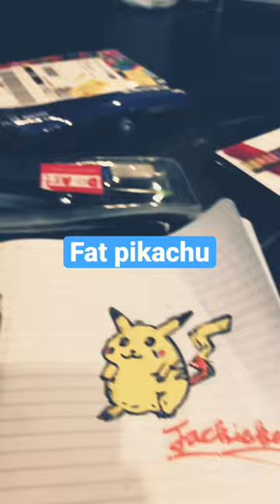Today I made fat pikachu